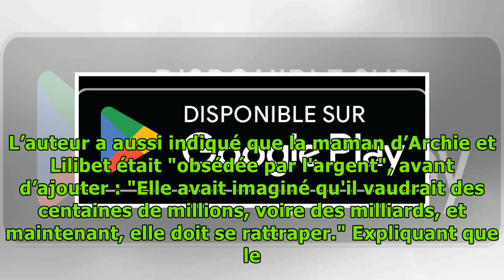Meghan Markle “déçue” par la fortune d’Harry ? Ces révélations sur leur rencontre qui intriguent…